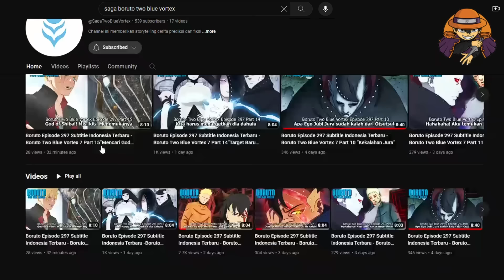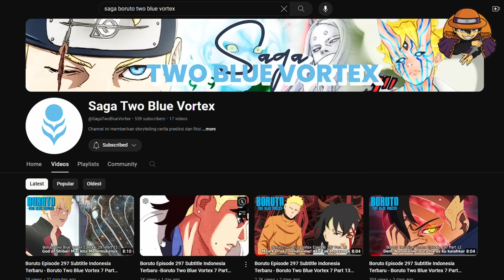BORUTO TWO BLUE VORTEX TERBARU -BORUSHIKI - EPISODE BORUTO TIMESKIP (WHAT IF PART 8)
Nah sekarang, What if Borushiki God Mode changes after 3 years ago ?
Bagaimana jika mode dewa borushiki berubah setelah 3 tahun berlalu, sementara itu tanduknya mungkin juga menampilkan perbedaan signifikan dan juga lebih leluasa dalam menggunakan kombinasi dari beragam teknik boruto, hiraishin flying thunder god mungkin, well ini akan sangat menarik